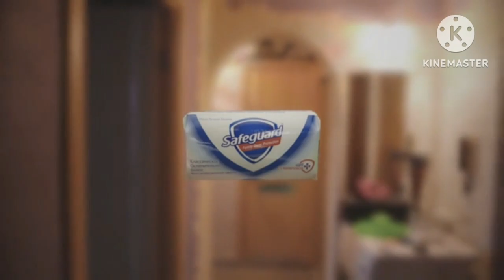Реклама Первый Канал 07.08.2022